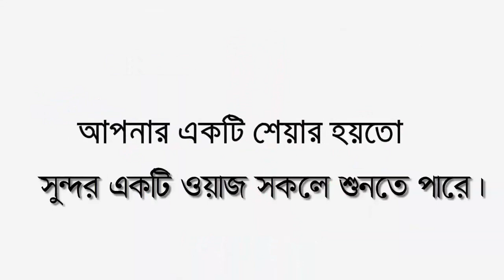মাওলানা মুফতি ওয়ালিউল্লাহ নতুন ওয়াজ ২০২২ । Mawlana Mufti Oliullah Waz 2022। Bangla Waz 2022 New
꧁꧂▫▫ পানকৌড়ি মিডিয়া ▫▫꧁꧂

২০২২সালের​​​​ ওয়াজ
ইসলামিক​​​​ ভিডিও
Mufti Oliullah - মুফতী ওয়ালিউল্লাহ।
সিনিয়র মুহাদ্দিসঃ- জামিয়া কারীমিয়া আরাবিয়া,রামপুরা, ঢাকা।
স্থানঃ-জামিয়া কারীমিয়া আরাবিয়া,রামপুরা, ঢাকা।
🔹✔কোন টাইপের ভিডিও🔹
১:- কুরআন তিলাওয়াত
২:- ইসলামী সংগীত
৩:- ওয়াজ  ✔

▶️✅ Lecturer: মুফতী ওয়ালিউল্লাহ।
▶️✅ Directed by : জুলফিকার আলী
▶️✅ Produced:  পানকৌড়ি শিল্পী গোষ্ঠী
▶️✅ Record Label: পানকৌড়ি স্টেডিও

.🙏🌼একটি অনুরোধঃ-🌼🙏.

.⚠️সতর্ক বানিঃ-⚠️.

থাকবেন।

আল্লাহ হাফেজ